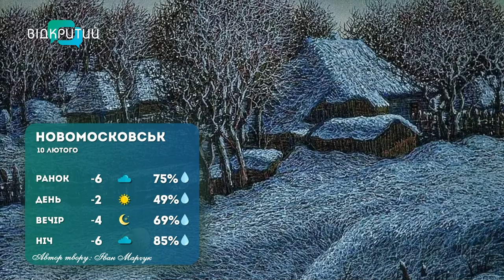Погода 10 лютого 2023